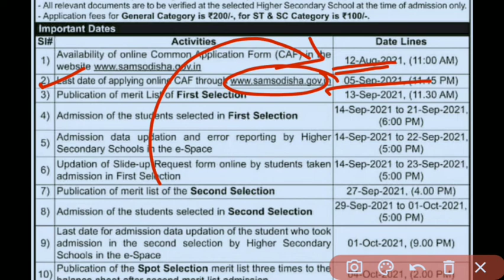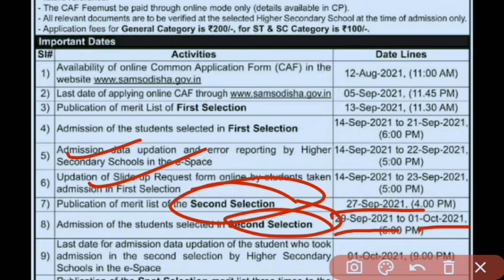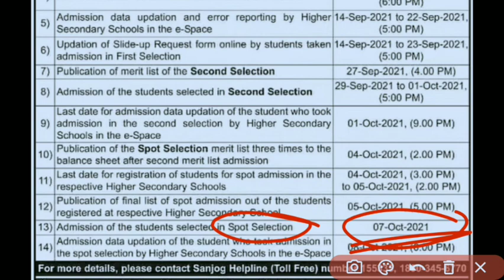+2 Admission all details Procedure & Dates | SAMS Odisha